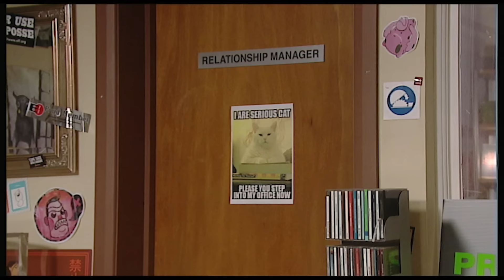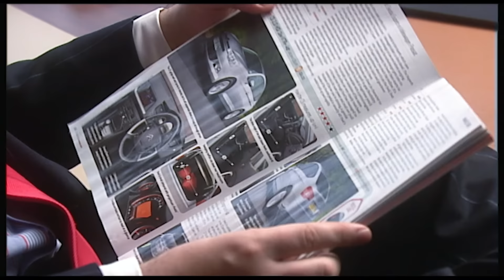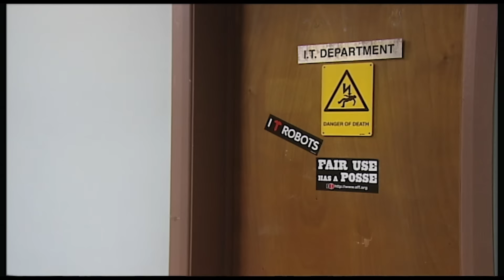The IT Crowd - Tramps Like Us | Full Episode | Series 3 Episode 3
Douglas is forced to wear anti sexual arousal electric pants after an incident with Jen. Jen looks for work elsewhere. Beyond his control, Roy finds himself shirtless and thrown out of the building.

Director
Graham Linehan
Writer
Graham Linehan
Stars
Chris O'DowdRichard AyoadeKatherine Parkinson